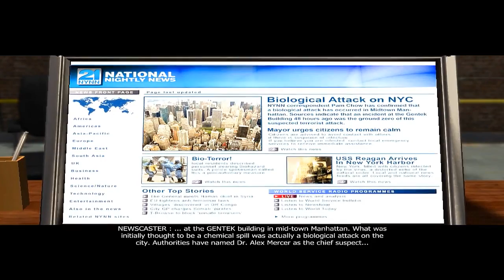Prototype (PC) 17 In the Web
💙 สนับสนุน JiraJira Channel:
💙 ช่องทางที่ 2: Donate ผ่านทาง Wallet TrueMoney [Application]